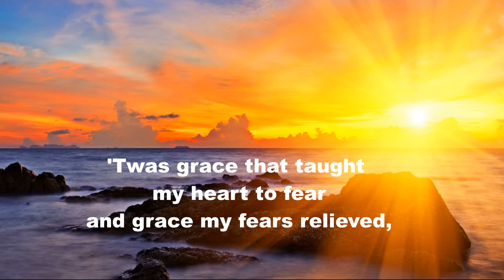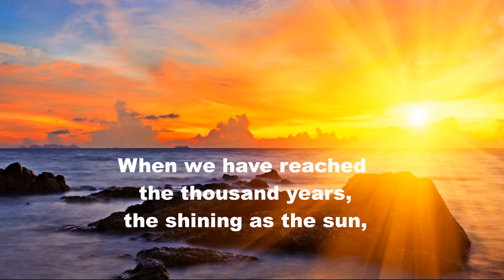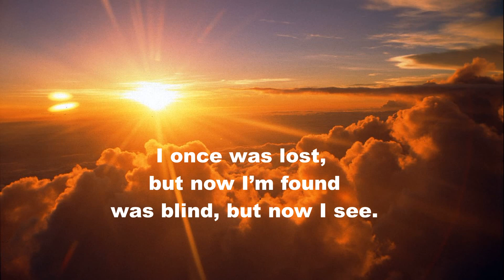Amazing Grace - PTL 134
The classic and beautiful hymn about God's Amazing grace.